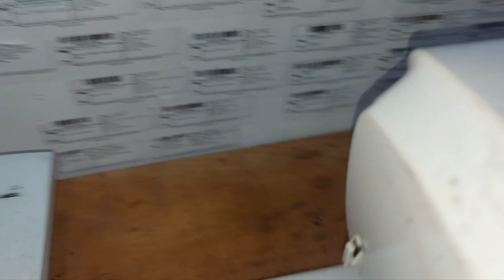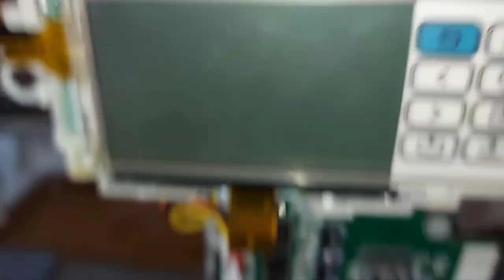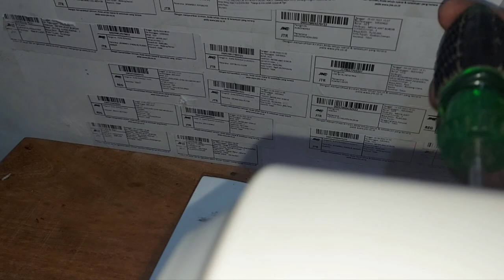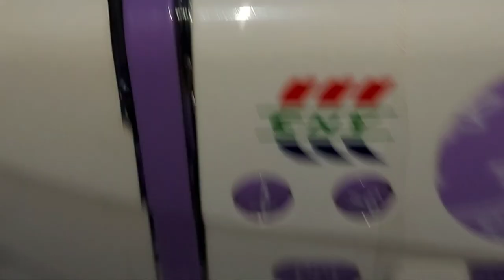Pusat service mesin bordir Portable CNY mati total - KIAN PERKASA SCMB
Mesin mati total karena listrik sering hidup mati kiriman mesin dari Surabaya